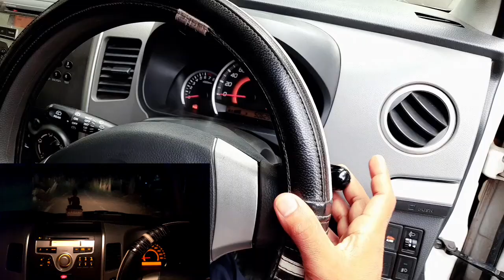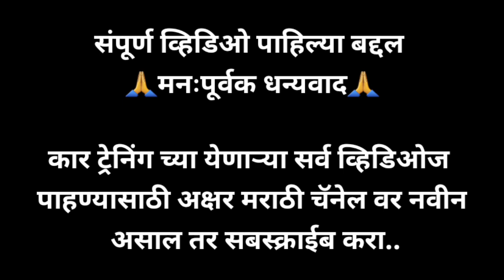३४. गाडीमध्ये अप्पर डीपर चा योग्य वापर कसा करायचा | How to use upper dipper in a car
How to use upper dipper in a car |